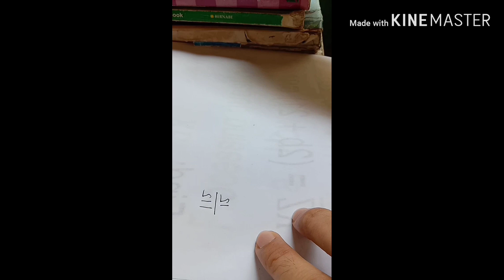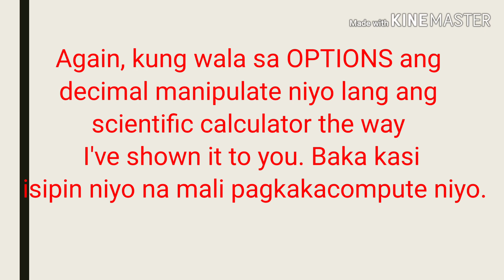How to use an ordinary scientific calculator in finding the correct answer from the choices|TEAMRPJ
How to use an ordinary scientific calculator
How-to-use-an-ordinary-scientific-calculator-in-finding-the-correct-answer-from-the-choices
Paano gamitin Ang ordinaryong scientific calculator sa paghanap ng tamang sagot

Facebook Poge Team RPJ